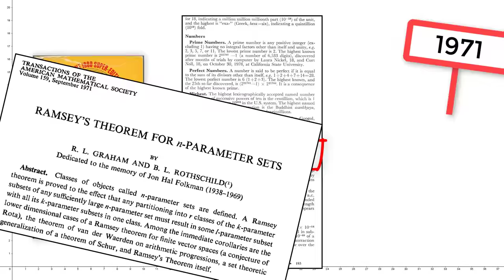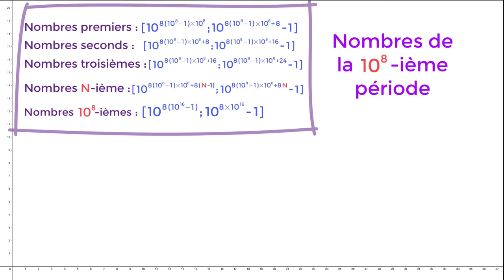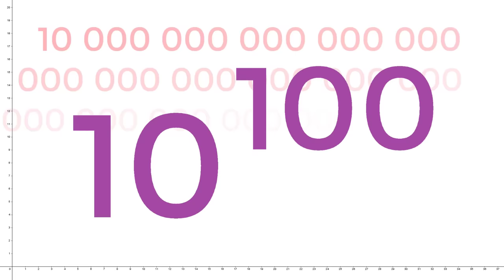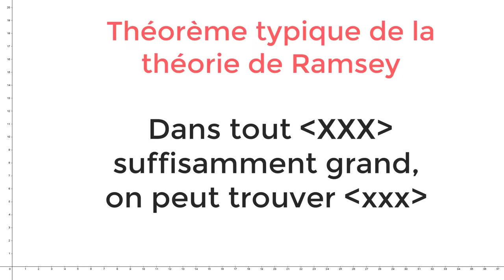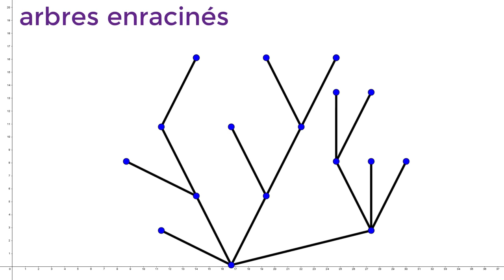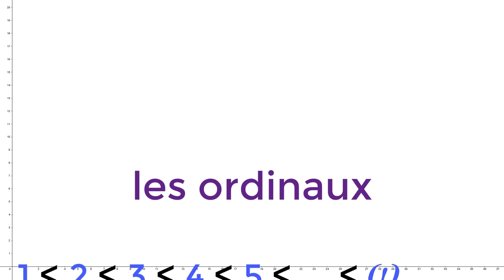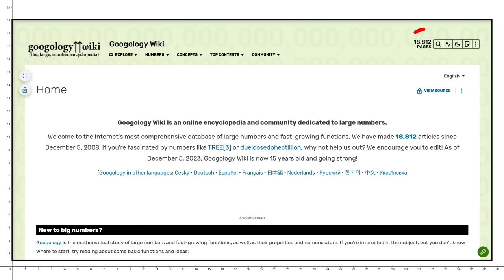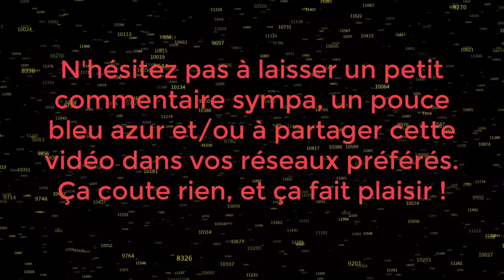Le plus grand de tous les nombres ?! - Deux (deux ?) minutes pour...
Et vous, vous savez compter jusqu'à combien ?

Animations :
Camtasia
Geogebra
Processing

Musiques : Tam

Chapitrage :
00:00 Introduction
00:29 Sponsor ?
00:37 Partie 1 - le plus grand nombre ?
03:08 Partie 2 - Les nombres d'Archimède
08:21 Partie 3 - La nomenclature de Conway
11:32 Partie 4 - Le googol
14:31 Partie 5 - Les flèches de Knuth
17:53 Partie 6 - Le nombre de Graham
23:42 Partie 7 - TREE[3]
27:35 Partie 8 - La hiérarchie des croissances rapides
36:26 Partie 9 - Le nombre de Rayo
40:14 Partie 10 - l'Utter Oblivion ?
43:18 Générique
43:40 Bonus mignon